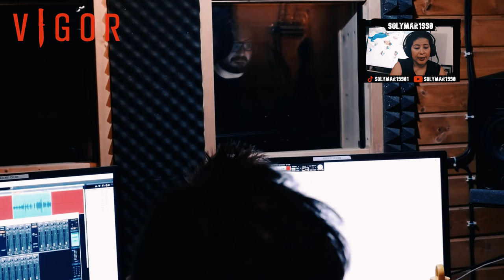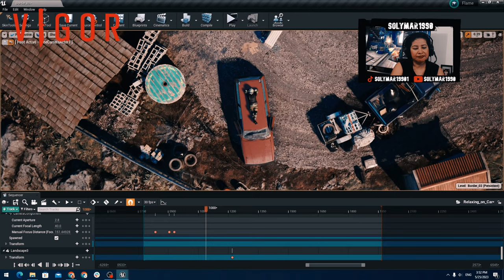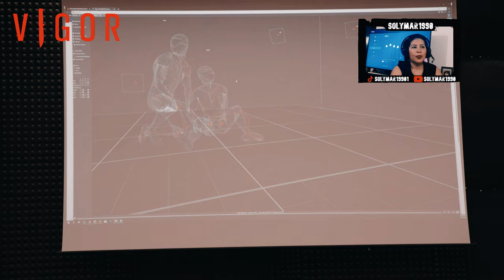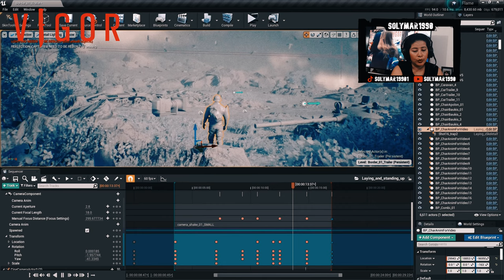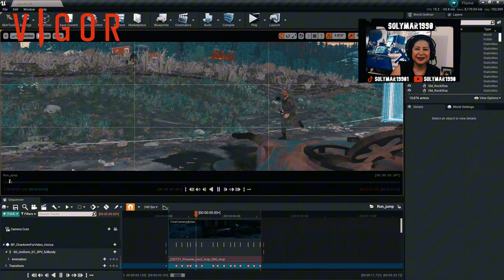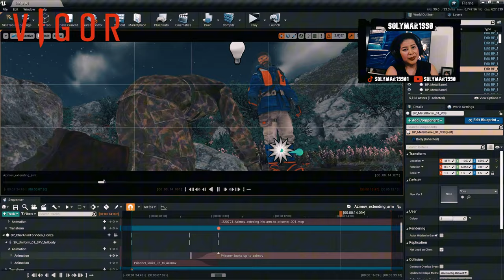Me APROBARON ser PARTNER😱 VIGOR🍅🔪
Este video tiene como finalidad informarle a mi comunidad especialmente Hispanohablante de vigor que fui aceptada en el programa de Partner o socio de vigor, igualmente les estoy agradeciendo a los desarrolladores por haber depositado su confianza en mi, les informo que estaré trayendo mas contenido actualizado mas shorts, gameplays directos y encuestas en mi canal de YouTube, gracias por ver mi contenido ojala les guste y no olviden dejar su like.